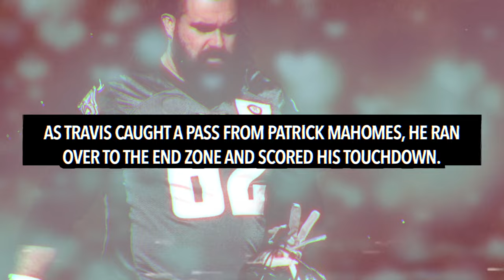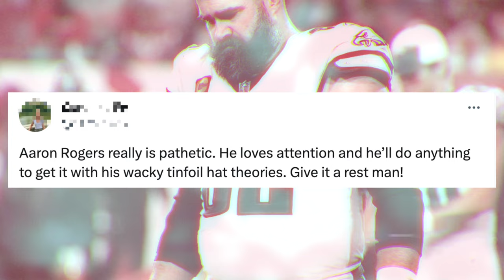Aaron Rodgers SLAMS Jason Kelce For Ripping His Shirt Off & Jumping Into Crowd; HE'S LIKE AN ANIMAL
Aaron Rodgers has shocked fans with his criticism of Jason Kelce.